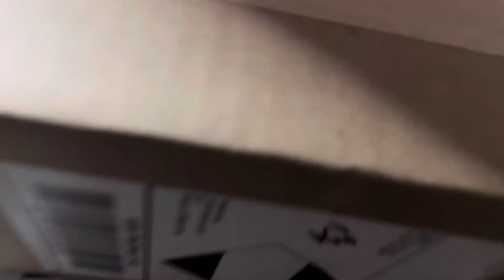Trying out Dossier cologne ( Tom Ford) for the first time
…. This video is just my view/ opinion on the subject. No need to let me trigger you. New video drops every Wednesday

Shot on my IPhone 14 Pro 4K 60 FPS
Editing: iMovie

I wrote a co-parenting father book
Amazon

blackstardove

Shout out to the Poor Mans Podcast!